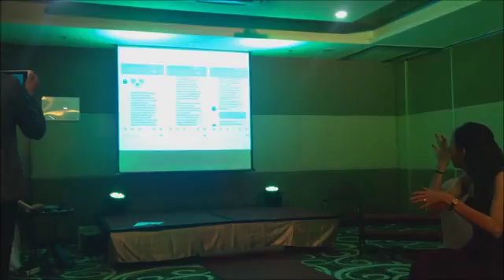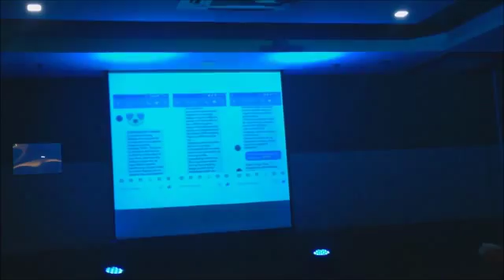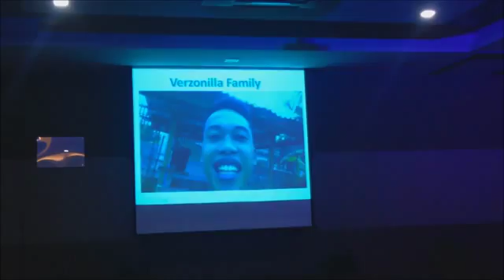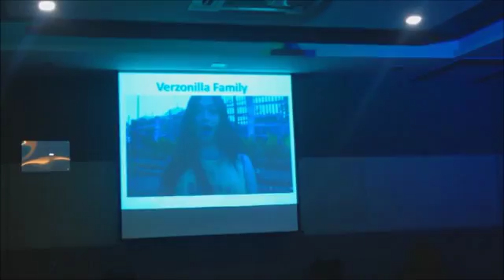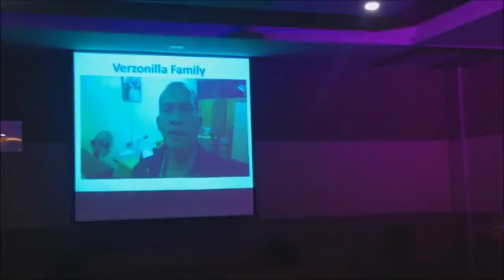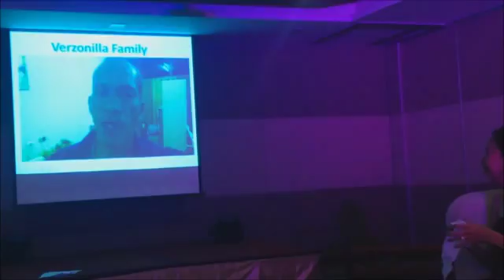Proposal Video of me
Randyl Barliso and Keiszel Verzonilla